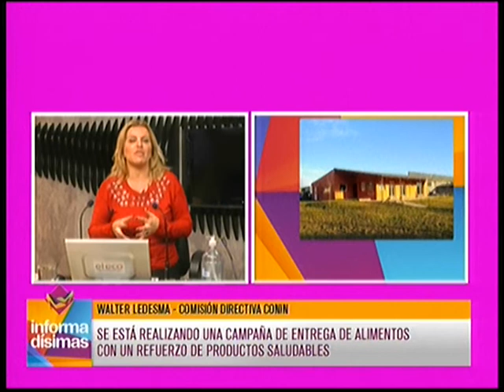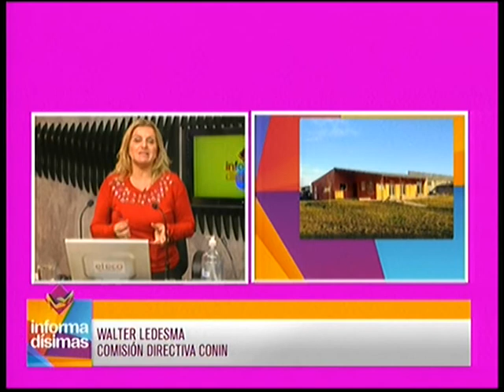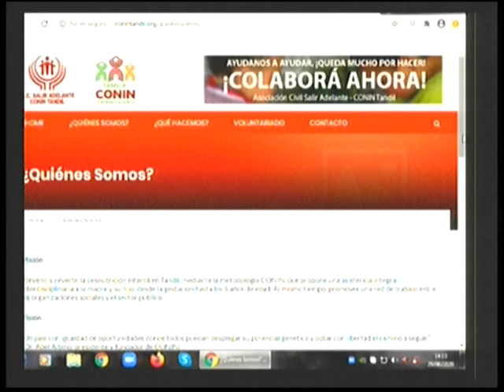Se está realizando una campaña de entrega de alimentos con un refuerzo de productos saludables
Walter Ledesma - Comisión Directiva Conin Tandil, dialogó con Informadisimas por Eco TV y la 104.1 Tandil FM.